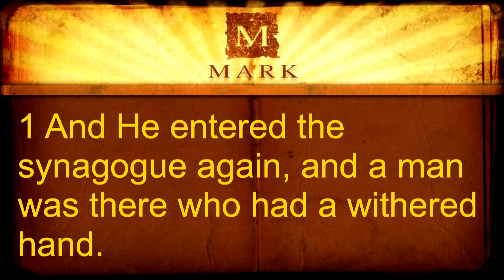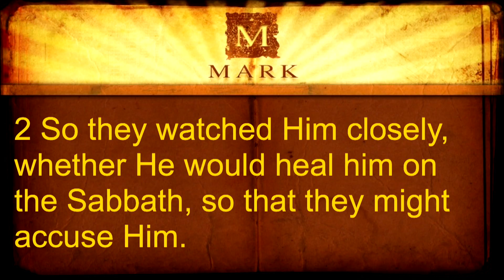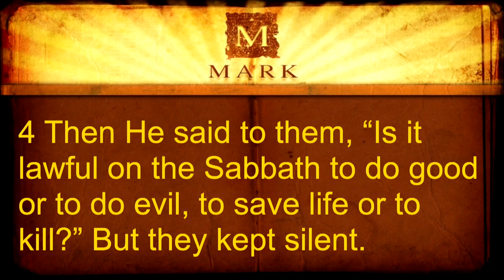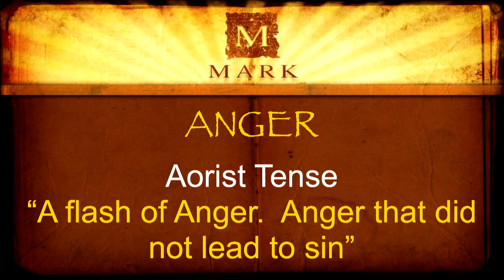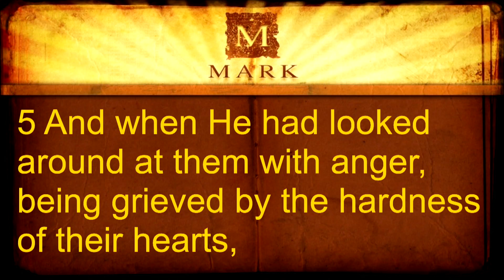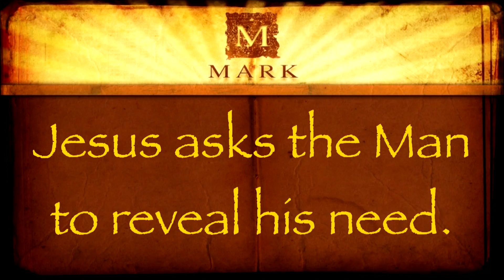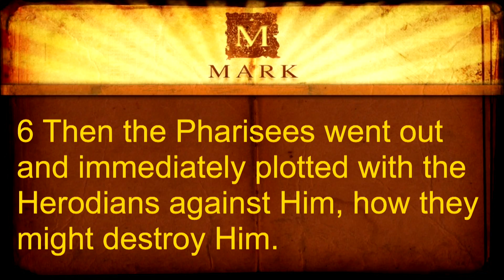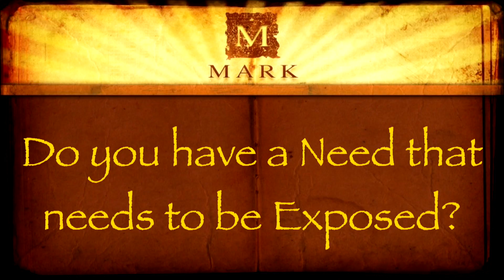Harvest at Kumulani Chapel - Pastor Ricky Ryan - 9/25/2016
Sermon Title:  Hard Hearts and a Withered Hand